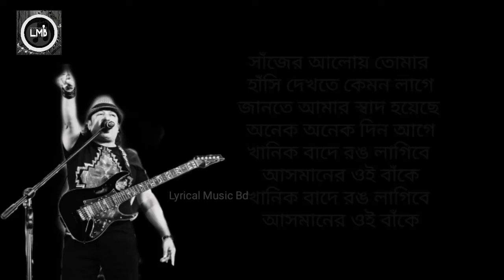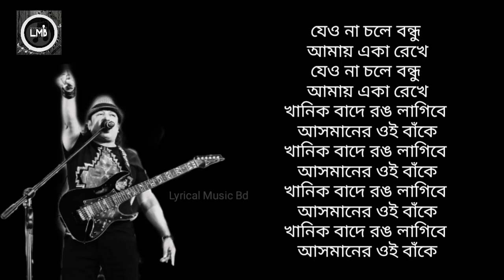jeona chole bondhu | Ayub Bachchu | যেও না চলে বন্ধু | LRB | Full Bangla Lyrics